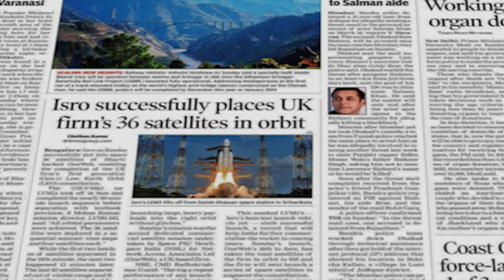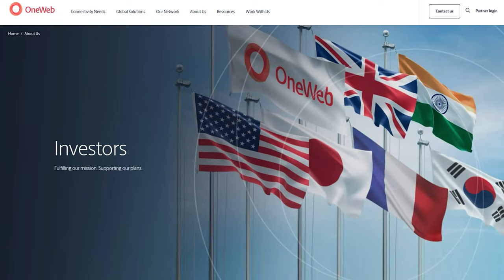India's Largest Rocket ISRO Launches 36 Satellites | ISRO ने 36 सैटेलाइट का प्रक्षेपण किया | Ek Soch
In this video, we explore India's latest milestone in space technology as ISRO successfully launches its largest rocket to date, carrying 36 satellites into orbit. From the rocket's specifications to the significance of this feat for India's space program, we cover all the details and offer insights on what this means for the future of space exploration in India. Join us for an exciting and informative episode of Ek Soch.

TEAM CREDITS:

Voice over: Laiba

EDITED & CAMERA OPERATOR: Sahil

SOCIAL MEDIA MANAGER & GRAPHICS: Uzair